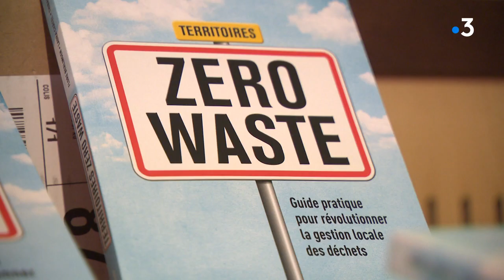Environnement et gestion des déchets, en question à la BFM de Limoges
L'environnement... Ce pourrait être l'un des thèmes majeurs de la campagne des élections municipales 2020. L'association Zéro Waste - traduisez : Zéro déchets - France, a décidé de sensibiliser les citoyens mais aussi les élus locaux à la protection de l'environnement à travers notamment une meilleure gestion des déchets. Le cycle de conférences de Zéro Waste France passait ce samedi 25 janvier 2020 par Limoges.
Reportage : Romain Burot, Jean-Marie Arnal, montage : Simon Schneider. Intervenants : Thibault Turchet, co-auteur de "Territoires  Zéro Waste", chargé d'affaires juridiques ; Cédric Forget, président de Barrage Nature Environnement ; Yvan Tricart, association Barrage Nature Environnement